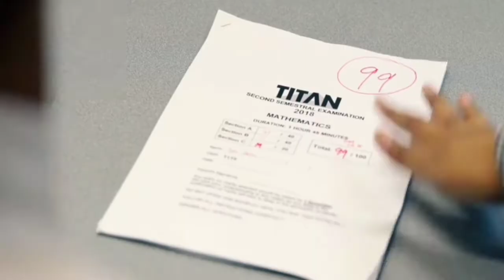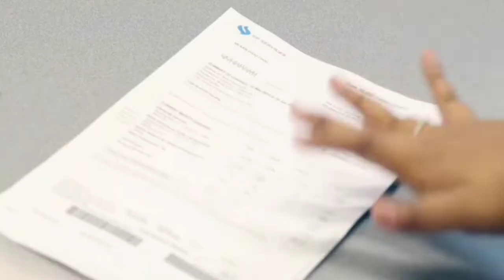എടോ എന്തു ഭരണമാടോ ഇതു| powerful motivation malayalam|you must ruled your life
Think and do

Hope by Audiozada Promoted By FreeVlogMusic.com ✪ Wanna Use Music Without Credit Check Out Royalty Free Audio Tracks for Personal & Commercial use - Unlimited Music - Single Music Track ✪ Tropical House ✪ Uplifting ✪ Energetic ✪ Hip Hop ✪ Please Read General Music Guidelines Most Recent Videos Most Popular Videos ✪ Please Read Our Disclaimer Before Using The music

Search including
malayalam motivational songs,
malayalam motivation status,
malayalam motivation speech,
malayalam motivation whatsapp status,
malayalam motivational background music,
malayalam motivation books pdf,
malayalam motivation blog,
b amazed malayalam motivation,
b amazed malayalam study motivation,
malayalam motivation channel,
malayalam motivation cristiano ronaldo,
malayalam motivation class for students,
malayalam motivation cartoon,
malayalam motivation casac benjali,
malayalam motivation caption,
cleaning motivation malayalam,
malayalam motivation dialogue,
malayalam motivation dialogue status,
malayalam motivation dialogue whatsapp status,
malayalam motivation dialogue ringtone download,
depression motivation malayalam,
dream motivation malayalam,
doctor motivation malayalam,
discipline motivation malayalam,
malayalam motivational speech,
malayalam motivation education,
exam motivation malayalam,
elon musk motivation malayalam,
sslc exam motivation malayalam,
entrepreneur motivation malayalam,
exercise motivation malayalam,
exam fear motivation malayalam,
edison motivation malayalam,
malayalam motivation for study,
malayalam motivation for students,
malayalam motivation for success,
malayalam motivation football,
malayalam motivation for neet,
malayalam motivation film,
malayalam motivation failure,
malayalam motivational full screen whatsapp status,
malayalam motivation girl,
malayalam motivation gym,
malayalam motivation good morning,
gym motivation malayalam status,
malayalam gym motivation songs,
goalkeeper motivation malayalam,
gafoor motivation malayalam,
motivation malayalam pma gafoor,
malayalam motivation hard work,
malayalam motivation happy,
malayalam motivation happiness project,
malayalam motivation hashtags,
house cleaning motivation malayalam,
hard work motivation malayalam status,
happiness motivation malayalam whatsapp status,
study hard motivation malayalam,
malayalam motivation interview,
malayalam motivation josh talks,
malayalam motivation job,
jack ma motivation malayalam,
steve jobs motivation malayalam,
dwayne johnson motivation malayalam,
government job motivation malayalam,
jonathan james motivation malayalam,
malayalam motivation kathakal,
malayalam motivation katha,
kitchen cleaning motivation malayalam,
virat kohli motivation malayalam,
shahrukh khan motivation malayalam,
katta motivation malayalam,
keam motivation malayalam,
abdul kalam motivation malayalam,
malayalam motivation love,
malayalam motivation latest,
malayalam motivation life,
malayalam motivation lion,
weight loss motivation malayalam,
love failure motivation malayalam,
laziness motivation malayalam,
love failure motivation malayalam whatsapp status,
malayalam motivation music,
malayalam motivation malayalam,
malayalam motivation morning,
malayalam motivation money,
malayalam motivation mashup,
malayalam motivation movie songs,
malayalam motivation movie scene,
malayalam motivation new,
malayalam motivation neet,
nofap motivation malayalam,
neet 2021 motivation malayalam,
network marketing motivation malayalam,
motivation status malayalam new,
negative thoughts motivation malayalam,
neet aspirants motivation malayalam,
n'golo kante motivation malayalam,
ottapedal malayalam motivation,
plus one motivation malayalam,